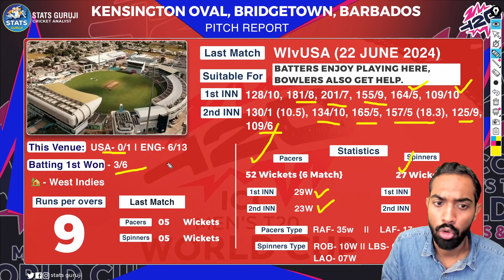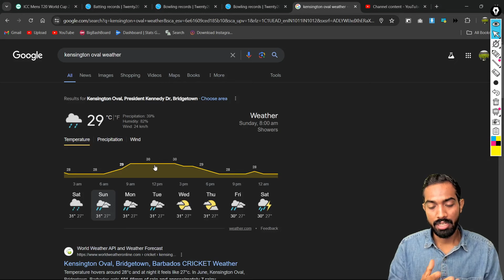USA vs ENG Super 8 WC Pitch Report, kensington oval Bridgetown pitch report, Barbados pitch report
USA vs ENG PITCH Report
USA vs ENG Report

1. This analysis is based on my

2. Dream11 takes great care to comply with all central and state legislation in India to ensure that  users are fully protected. Every contest on the platform is carefully designed to comply with applicable statutes and regulations in India.